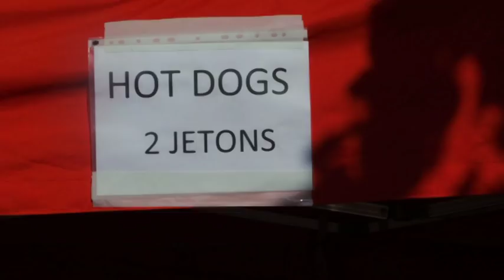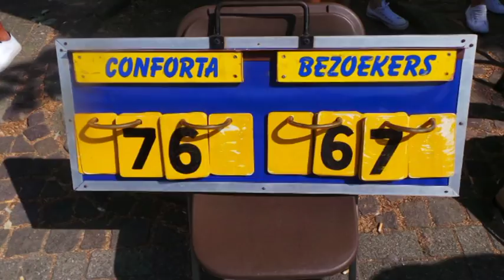GEUZEN RETROTORNOOI 2018